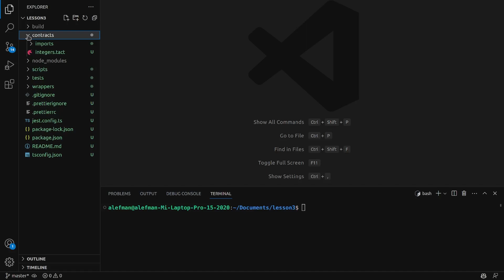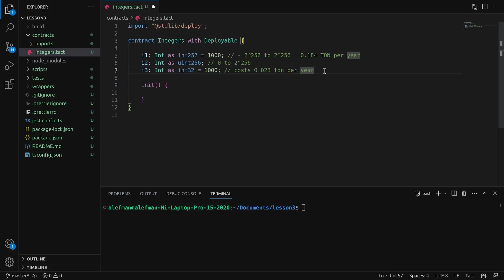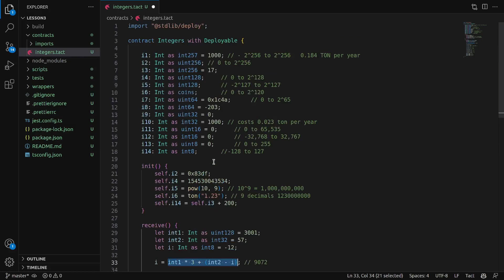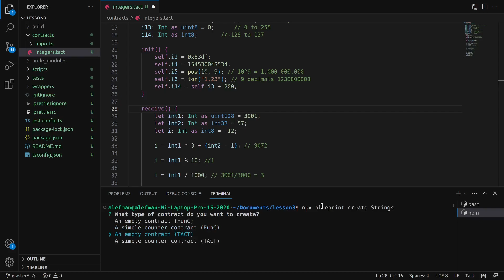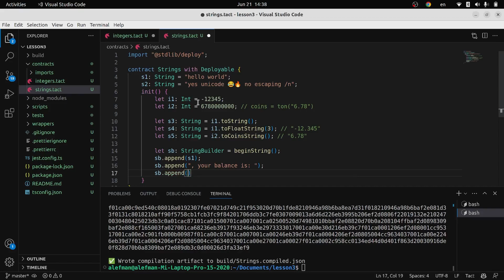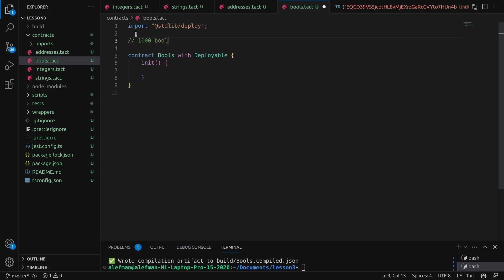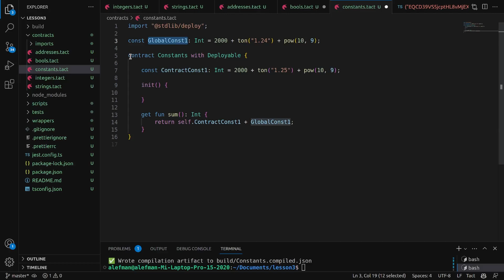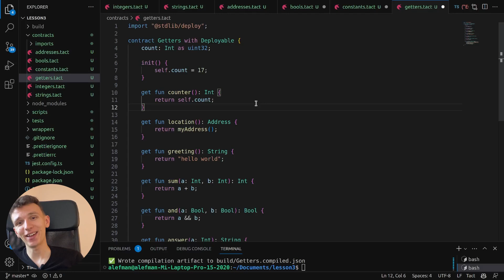TON Smart Contracts | 03 | Syntax | Data Types [EN]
00:00 - 06:45 Integer
06:45 - 08:20 String
08:20 - 10:14 Address
10:14 - 11:00 Boolean
11:00 - 12:05 Constant
12:05 - 13:42 Getter function